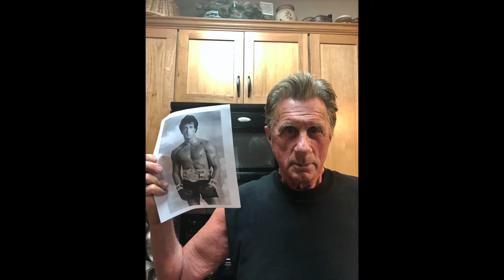Happy Birthday Jim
Amazing 75 years old for him.